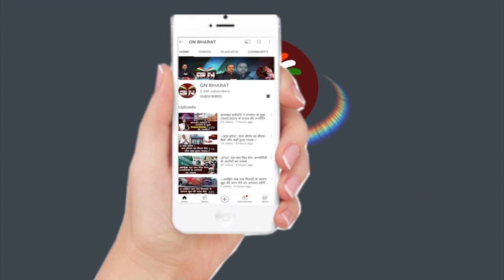Gumla || सांसद सुदर्शन भगत ने पार्टी की बताई उपलब्धि